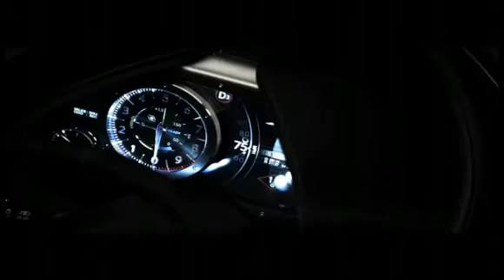Geneva 2009: Consider The Show Stopped - Infiniti rolls out its Essence on a grand scale